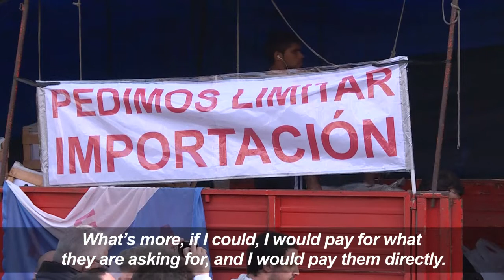Argentine farmers protest by giving away 30 tons of bananas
Outraged by the high levels of banana imports, Argentine agricultural producers gave away more than 30.000 kilos of the fruit on Wednesday, an act that made for long queues on Buenos Aires’ emblematic square, Plaza de Mayo.